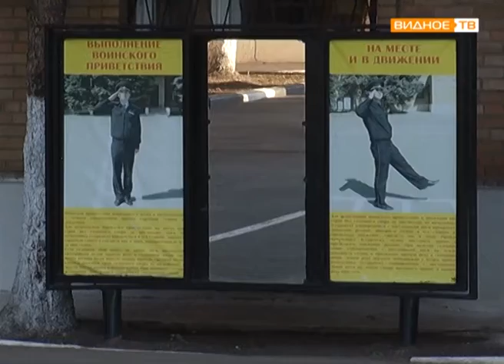"Спецназ России" - выпускники Центра профессиональной подготовки им. В. Тинькова